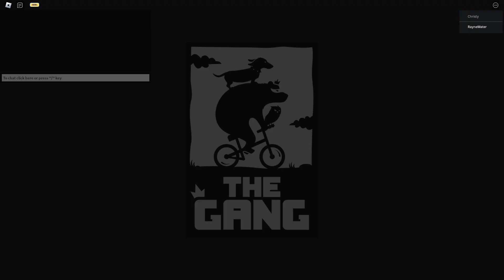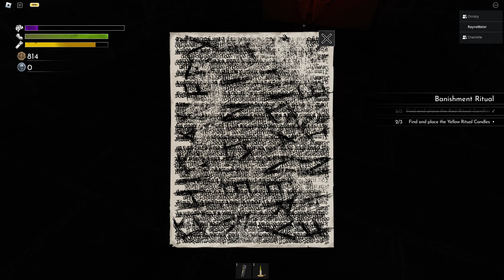DREAD CAMP WITH THE PEEPS EPISODE 2